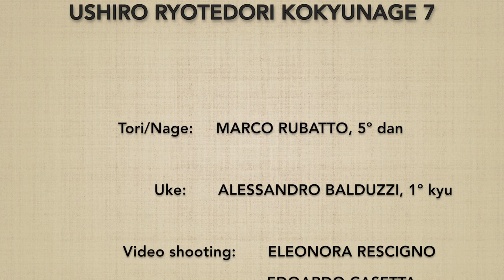Ushiro ryotedori KOKYUNAGE 7 - Marco Rubatto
Forma di base (kihon) e fluida (ki no nagare) di "presa ai polsi da dietro e proiezione respiratoria" (ushiro ryotedori kokyunage)

Basic forms (kihon) and fluid form (ki no nagare) of "wrist grip from behind and breath throw" (ushiro ryotedori kokyunage)